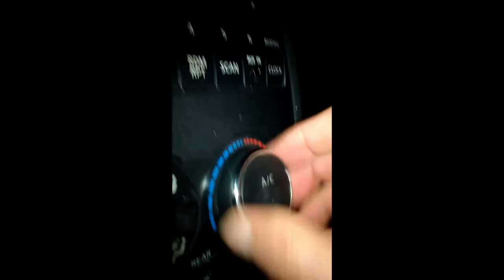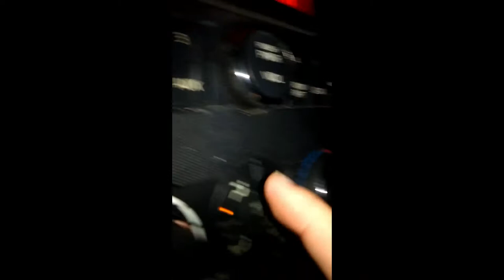No Ride Just After Thoughts GT Pantera Comp 1st Night Trail Ride SCARY 10 17 19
NOT FOR KIDS!!as the title says..YEP..first night time trail ride.WOW..crazy. YEP need a better light.I had 2 lights on the bars and one on my helmet still needed more..lol..boy it was creepy out there. I swear a ghost a crazy person, a bigfoot and a bobcat and a dinosaur was after me :D Everyone..GET UP,GET OUT,GET RAD and DO IT TO IT!!!